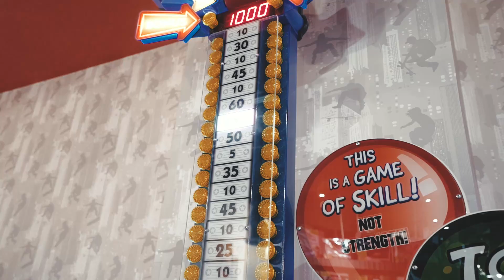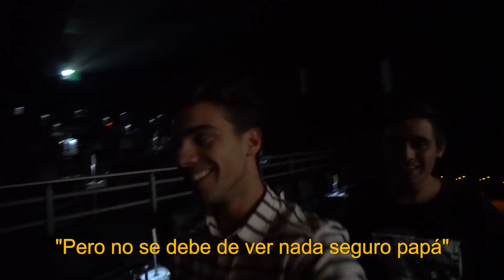NOS SACARON DEL CINE *alarma de incendio*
Sogas! Hoy fuimos evacuados del cine por una alarma de incendio de verdad dio mucho miedo!